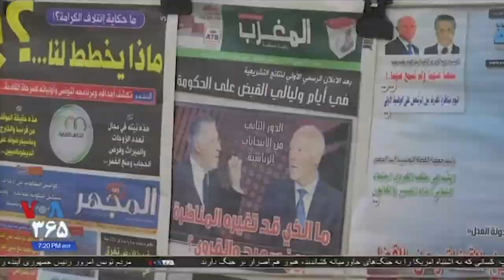دو رقیب انتخابات ریاست جمهوری تونس چه می‌گویند